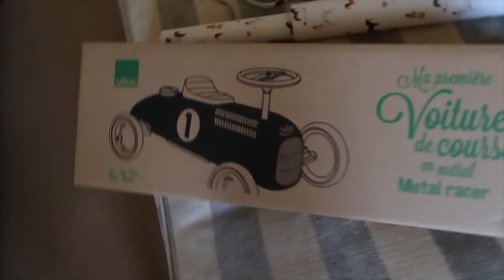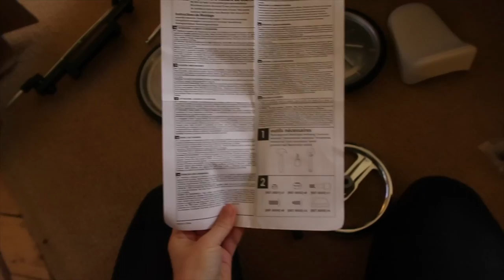VLOGMAS 2020: PART FOUR! | Fleur De Force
Mike and I escaped to London for a festive weekend away in the fourth installment of VLOGMAS!